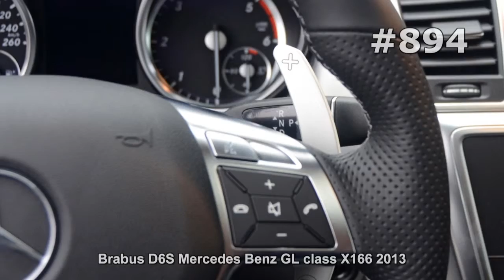#894. Brabus D6S Mercedes Benz GL class X166 2013 (Концепт и тюнинг)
Современные автомобили и концепт-кары.
Лучшие тюнингованные автомобили.
Уникальные и неповторимые авто.
Известные мировые тюнинг-ателье.
Самые мощные автомобили мира.